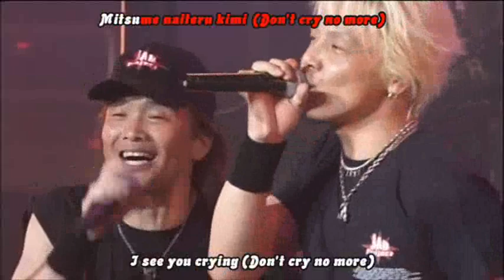JAM Project 3rd Live - Ai Da yo Ne!! ~Gia wo Tsunagou~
JAM Project 3rd Live - Return to the Chaos

Ai Da yo Ne!! ~Gia wo Tsunagou~
Gekitou! Crush Gear Turbo ED

Song #19